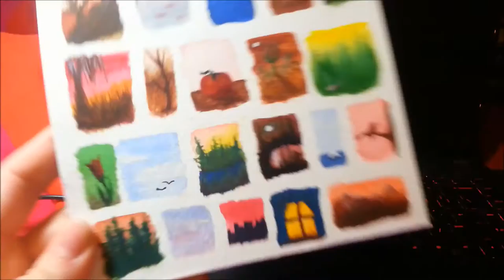Oct 6th Vlog